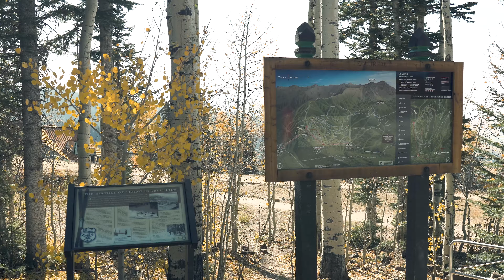FALL COLORS IN TELLURIDE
Magnificent October fall colors and foliage in Telluride, Colorado.  A fun few days exploring and enjoying the beauty as a fam!  The town of Telluride, CO and surrounding areas... Ouray, Silverton, Durango, are must visit stops if you can get to Southwest Colorado.  A bit out of the way, but well worth the trip.  The town of Telluride is a phenomenal place and one of my favorite places on earth!

In the video, I briefly mention the hard fought preservation the town of Telluride took to secure the valley floor and it's future use from development.  They actually raised 50M and you can read more about it here.  Super Cool

MY GEAR:
NEW CAMERA
Main Camera
VLOG Lens 1
VLOG Lens 2
NEW LENS
Action Cam
My Drone
ND Filter
Best Microphone
Great Inexpensive Tripod
Perfect SSD Drive
Desktop Computer
Laptop Computer